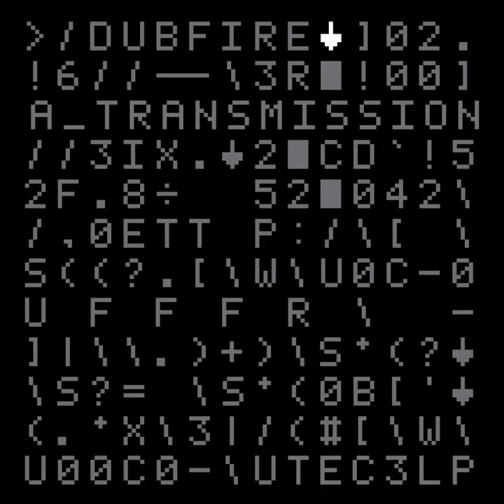Gaz 13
Gaz 13 · Alex Israel · Etiku Dancer

Dubfire - A Transmission

Producer: Alex Israel
Music  Publisher: Speculator Productions
Lyricist: Alex Israel
Composer: Alex Israel